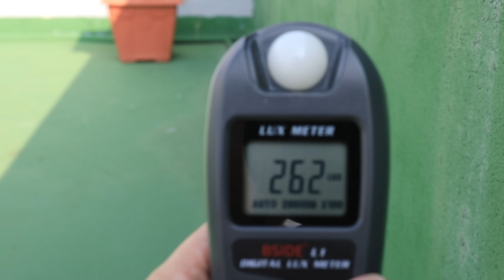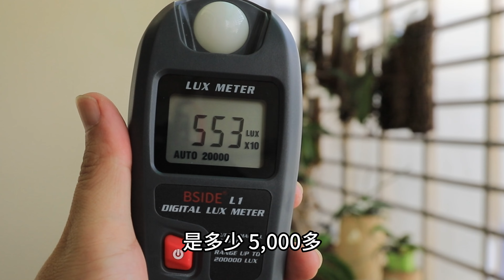植物與光的照度【2023/09/17】